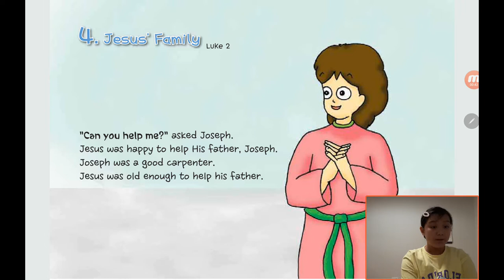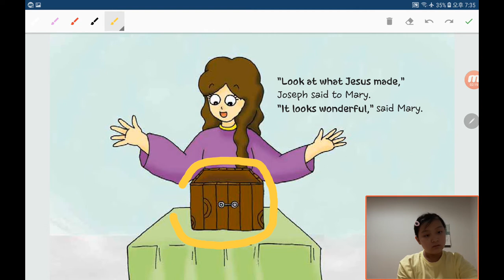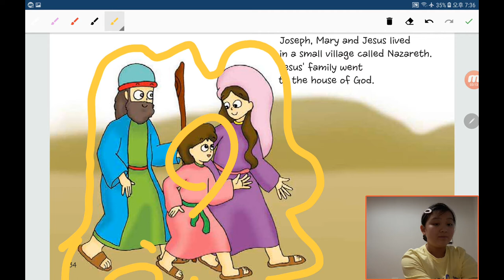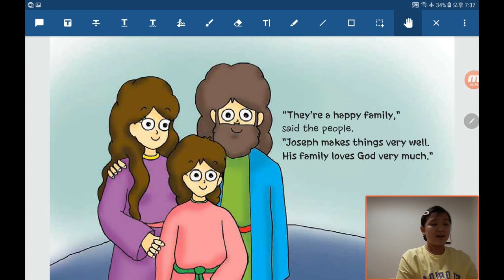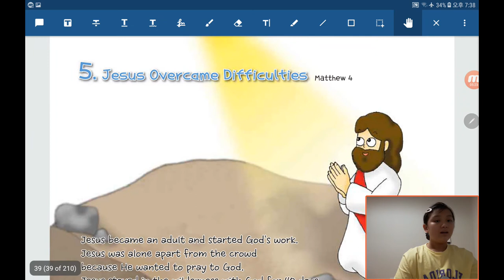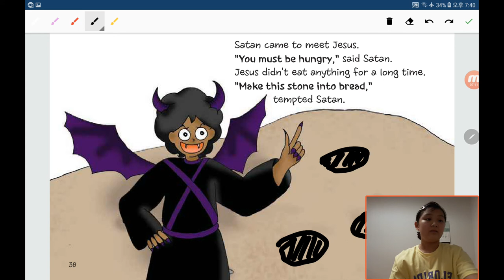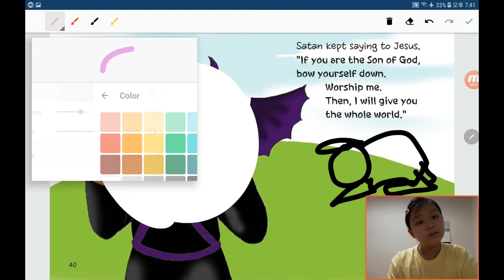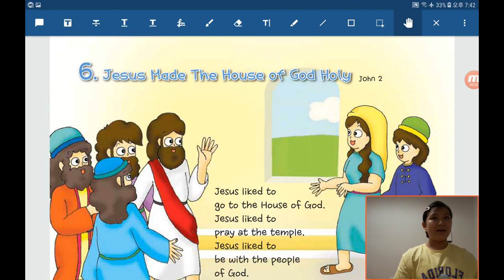Bible Reading in English by Children：20200607, Jesus' Family in Luke 2